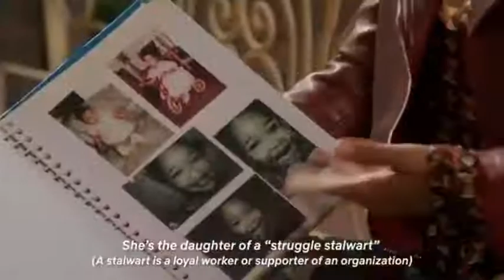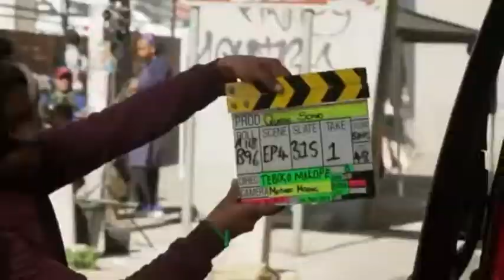pearlthusi I can’t believe we actually fucking did it